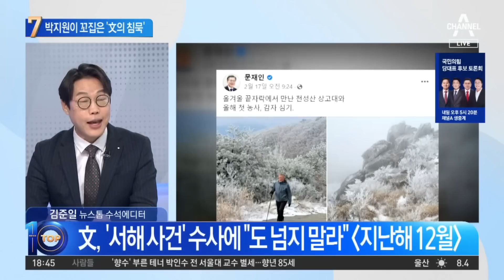강제북송 줄줄이 기소에 박지원이 꼬집은 ‘文의 침묵’ | 뉴스TOP 10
강제북송 줄줄이 기소에 박지원이 꼬집은 ‘文의 침묵’

■ 방송 : 채널A 뉴스 TOP10 (17시 20분~19시)
■ 방송일 : 2023년 3월 2일 (목요일)
■ 진행 : 김종석 앵커
■ 출연 : 김준일 뉴스톱 수석에디터, 노동일 파이낸셜뉴스 주필, 이현종 문화일보 논설위원, 정혁진 변호사

[김종석 앵커]
지금 서훈 전 원장은 구속 수감된 상태이고 정의용 전 실장도 지금 재판에 최근에 넘겨졌는데. 박지원 전 원장, 노무현 전 대통령 같으면 이대로 계셨겠냐. 누구도 입 뻥긋하지 않는다. 이건 잘못되었다. 어떻게 받아들이셨습니까?

〈평일〉
08시 50분 김진의 돌직구 쇼
12시 00분 뉴스A 라이브
17시 20분 뉴스TOP10
19시 00분 뉴스A

〈주말〉
12시 10분 토요랭킹쇼·뉴스A 라이브
19시 00분 뉴스A